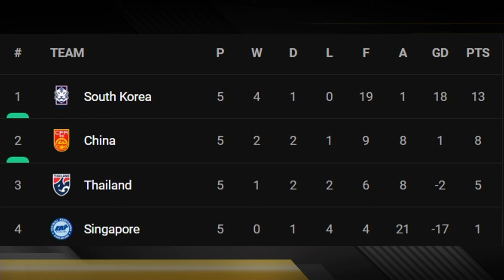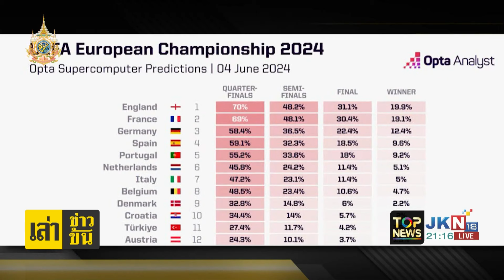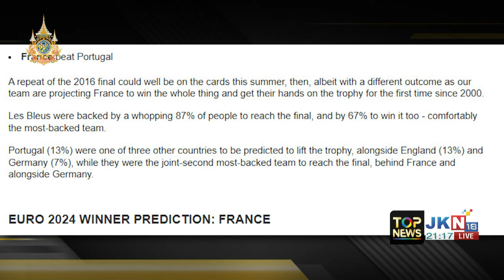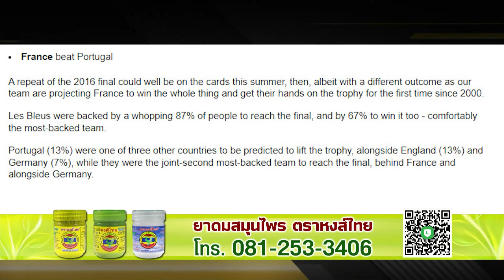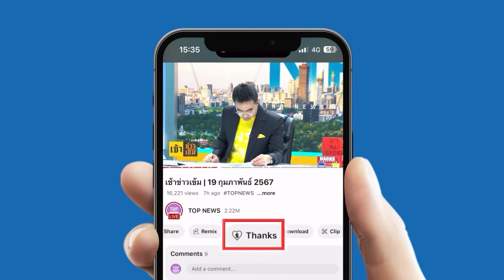การแข่งขันฟุตบอลโลก รอบคัดเลือดจบเกม จีน เสมอ ไทย 1-1 | เล่าข่าวข้น | ช่วง 3 | TOPNEWSTV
การแข่งขันฟุตบอลโลก รอบคัดเลือดจบเกม จีน เสมอ ไทย 1-1 นัดสุดท้ายมีโอกาสผ่านเข้ารอบ   | เล่าข่าวข้น |  ช่วง 3